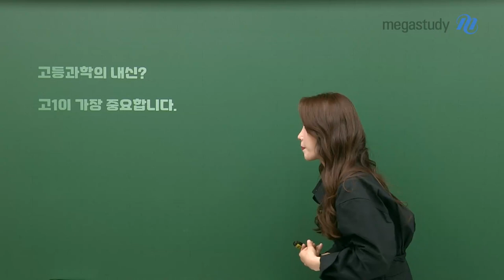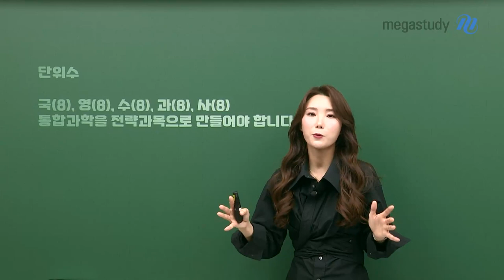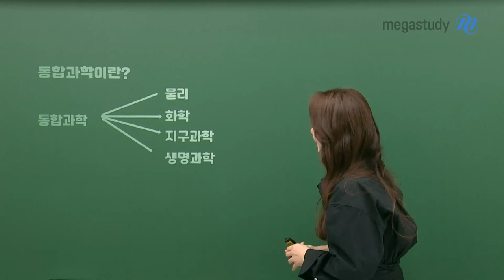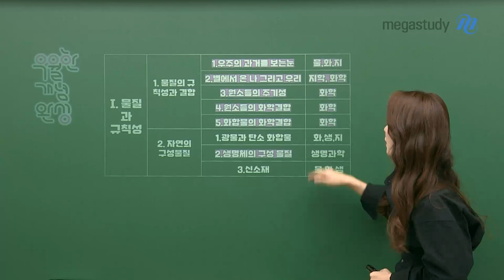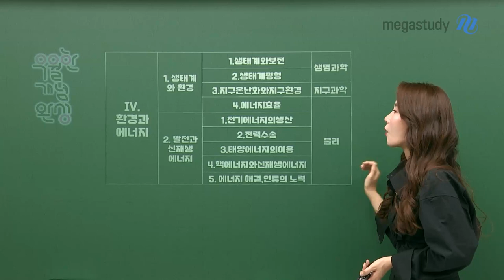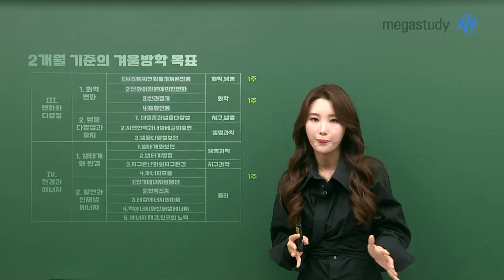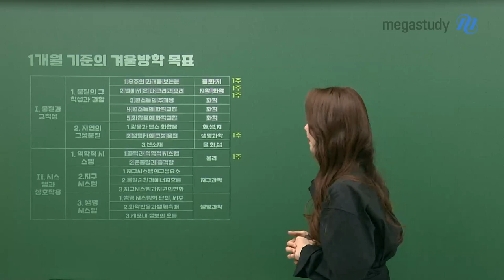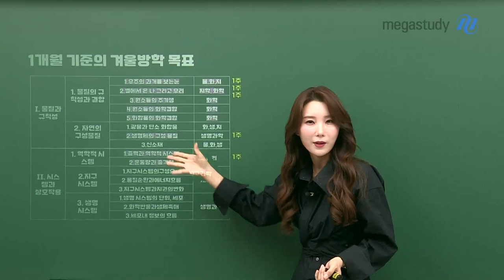[메가스터디] 통합과학 우마리아쌤 - ★예비 고1★ 우마리아쌤과 겨울방학 준비하기 new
예비 고1 여러분!

고등학교 올라가기 전, 가장 중요한 겨울방학!

우마리아선생님이 알려주는 예비 고1 겨울방학 알차게 준비하는 방법!

지금 바로 영상을 확인해보아요!

대학교 입학 준비를 위한 고등학교 과학 내신

고1이 가장 중요합니다!

WHY?

국어, 영어, 수학, 사회와 동일한 단위 수 과학!

통합과학을 전략 과목으로 만들어야 합니다!

◆우마리아선생님이 세운 겨울방학 목표◆

통합과학 2개월 만에 끝내자!

이번 겨울방학 우선 순위로 가져가야 할 부분은?

  a. 6주 동안 선행되어야 하는 파트 공부

  b. 3주 동안 어려운 킬러파트 부터 전기에너지까지!

9주 동안 핵심 부분의 중요한 내용을 단계에 맞춰 미리 공부하자!

2개월의 준비기간을 놓친 학생들을 위한 1개월 겨울방학 목표는?

▶ 자세한 내용은영상을 통해 함께 확인해 보아요!

가장 중요한 고등학교 통합과학 내신!

우마리아 선생님과 함께 시작하세요!